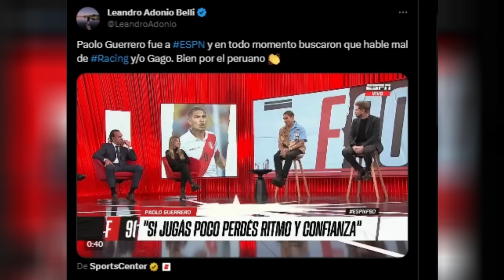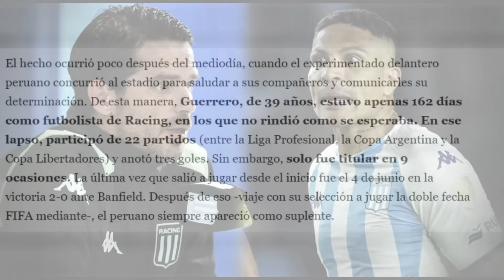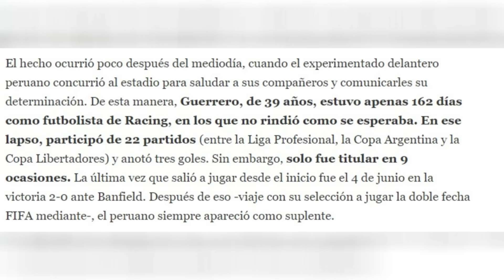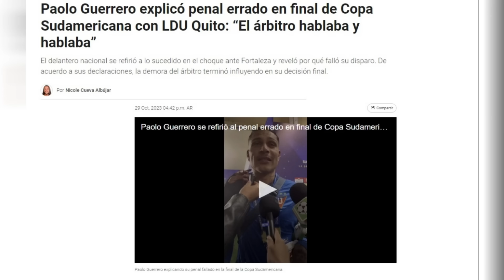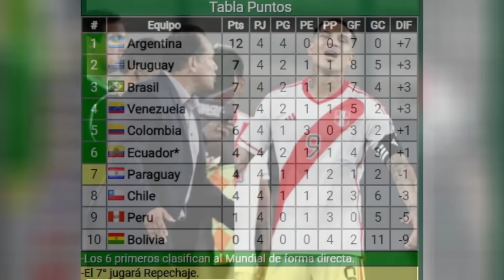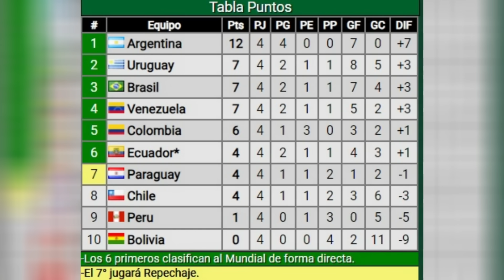ZUBELDIA RESCATÓ a PAOLO GUERRERO, FERNANDO GAGO lo quiso DESTRUIR, la OBLIGACIÓN DE REYNOSO en PERÚ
Paolo Guerrero se consagró campeón de la Copa Sudamericana en el encuentro entre la Liga de Quito y Fortaleza, y a pesar de haber errado el primer penal de la serie terminó saliendo campeón del torneo con la confianza de Zubeldía y a pesar de lo que sufrió en Racing con Fernando Gago y en los últimos episodios con Reynoso en la selección de Peru.

Edwin Cardona ex compañero de Paolo Guerrero en Racing salió a felicitarlo y le tiró un palo al ex DT de la academia Fernando Gago que lo prefería a Maxi Romero.

¿Qué tiene que hacer Reynoso en Perú en las eliminatorias de la Copa del Mundo? ¿Debe seguir desaprovechando a Paolo Guerrero?

⟰ ¿Quién soy?
↠ Me llamo Bruno Alicata. Soy Abogado y periodista y diplomaturas en distintas facetas del fútbol, además de mi faceta de hincha doy una opinión desde mis conocimientos de lo que sucede en el fútbol Argentino en contra del sistema generalizado y lo que no cuentan tampoco del otro lado de la vereda.

Me podes seguir en instagram: @brunoalicata23 y @sanlorencismo

Video editado y producido en su totalidad por Bruno Alicata
Transcripción